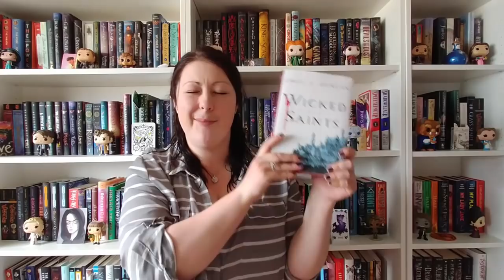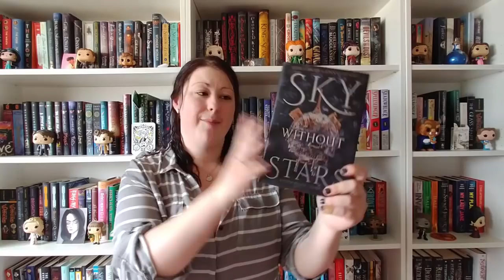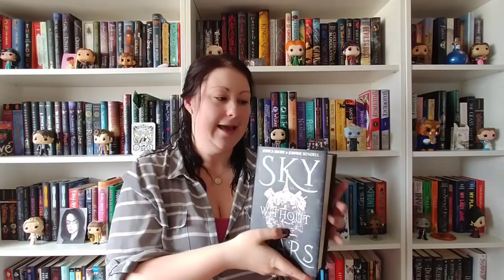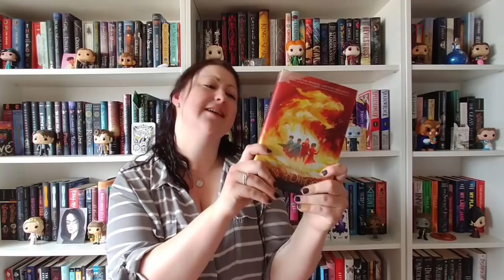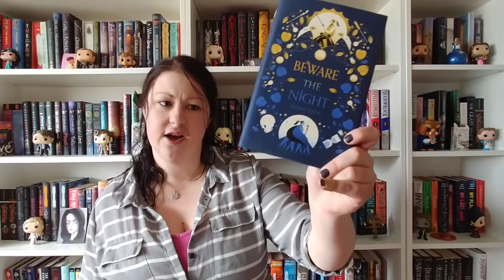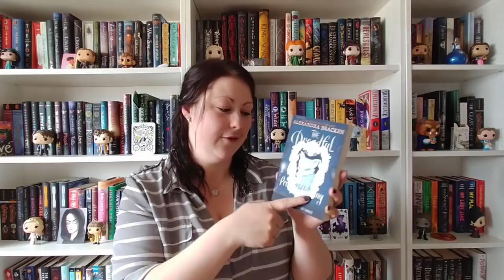March Haul | 2019